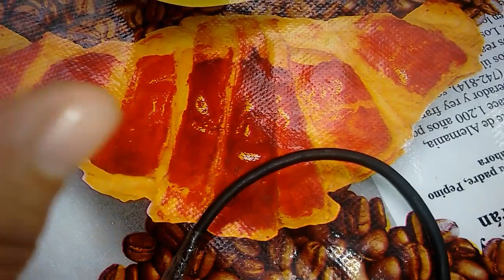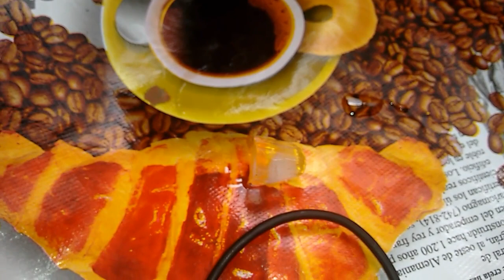Ferroada e picada como tratar?.